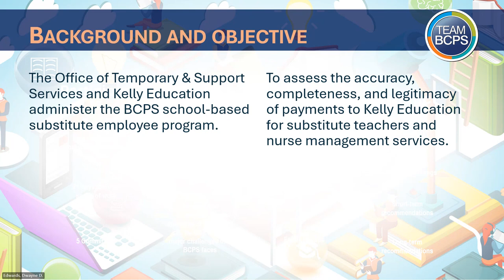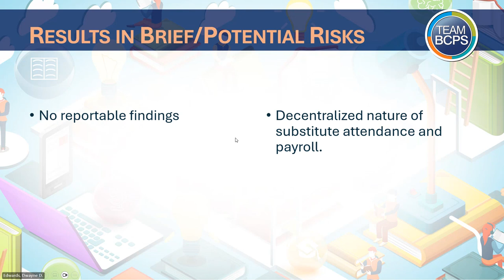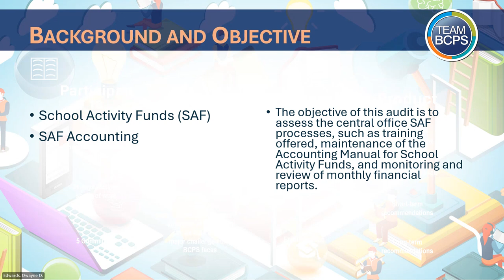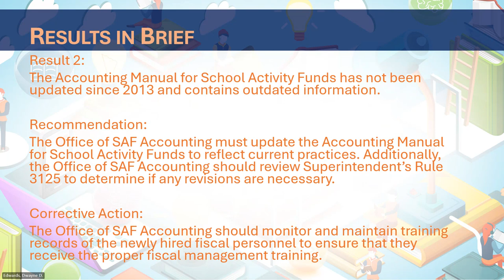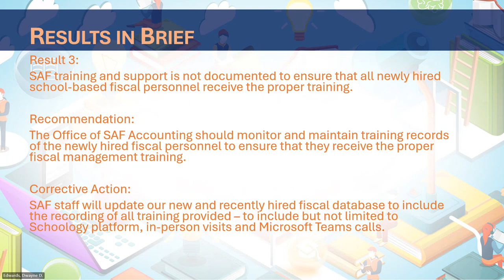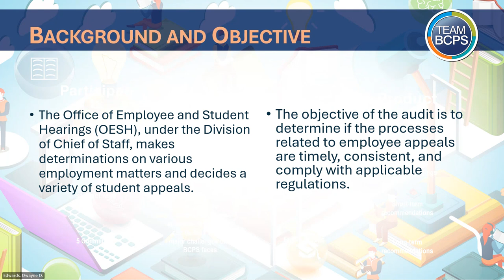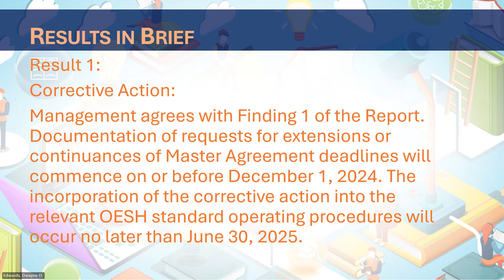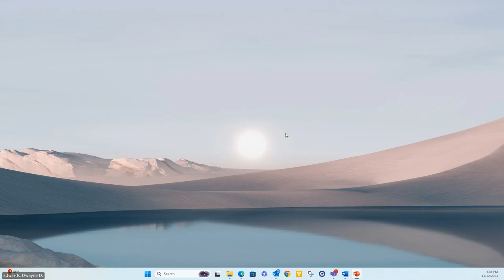AUDIT COMMITTEE MEETING 11-12-24